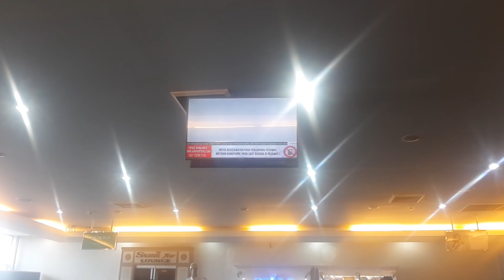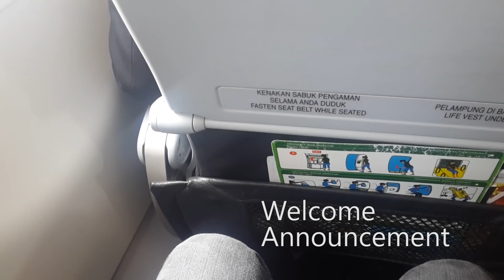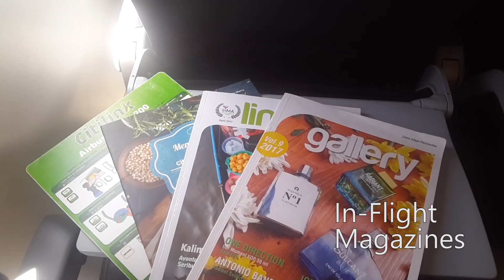Citilink A320-200 Flight Trip | QG100 Jakarta(HLP) - Jogjakarta (JOG)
Citilink is a low-cost subsidiary airline of Garuda Indonesia. Citilink usually offers more expensive than its low-cost competitors, but with better services, safety, etc. Plus, many of its flights are flying from Halim Perdanakusuma, where HLP is located near the city Centre of Jakarta
Flight Info:

Airlines: Citilink
Flight: QG100
From: Jakarta Halim Perdanakusuma Airport (HLP)
To: Jogjakarta Adi Soetjipto International Airport
Date: April 2017

Record tool: Samsung Note 3neo Camera
Edit tool: Adobe Premiere Pro CC 2017

If you want to support on keep making videos, you can donate me by OVO or Go-Pay since I'm still not eligible to have Paypal!

Well, hope you enjoyed my video! see you in my next video, bye and thank you!